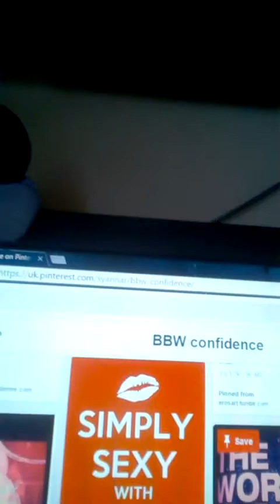SSBBW BBW BODY CONFIDENCE & POSITIVITY QUOTES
As it says on the tin -
Just a few thoughts !!

FULL VIEWS TOWARDS THE END !! - GORGEOUS !!